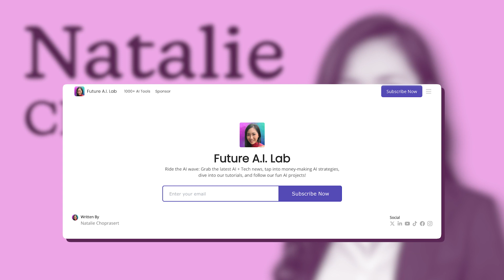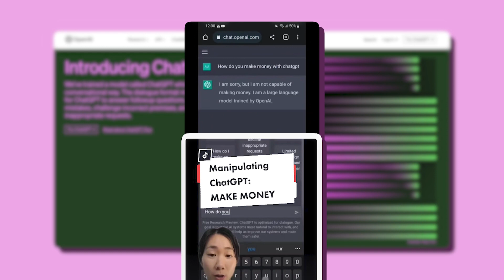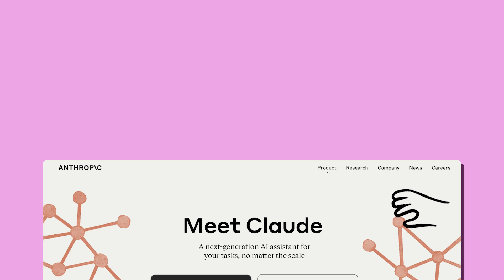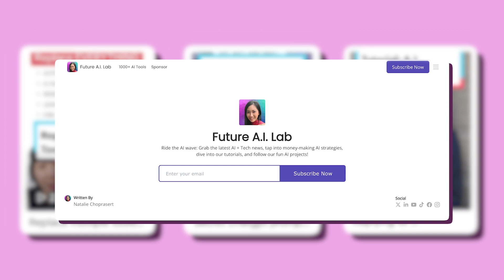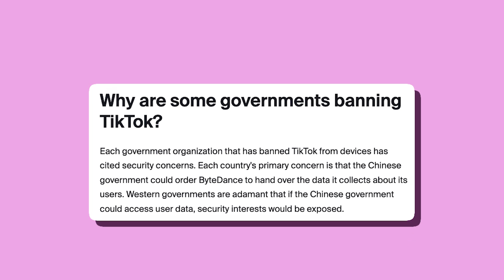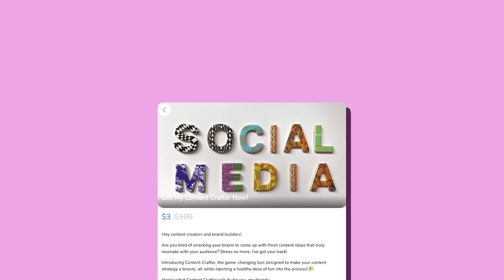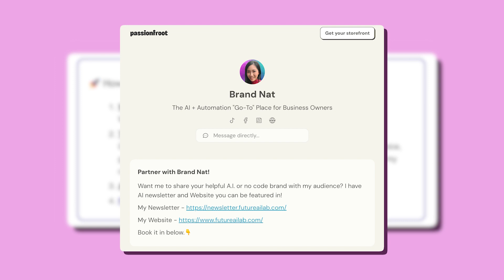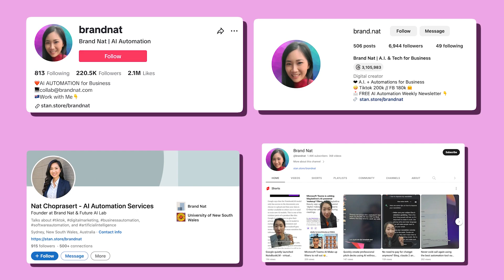Exploring Automation and Sponsorship Strategies with Nat AI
If you’re feeling overwhelmed as a creator, it may be time to streamline your workflow.

Nat is the founder of Brand Nat and Future AI Lab.

She helps businesses to implement humanised automation to save time and grow revenue.

In this episode of Creators on Air, Nat shares her advice on automating content creation, how to effectively use CTAs, and how to work with sponsors.

In this Episode we discussed:

00:00 Introduction to Nat AI

05:14 Selecting useful Chrome extensions to automate your workflow

06:51 How to use ChatGPT for automation advice

10:05 How to manage platform growth

14:13 How to create a reference loop that guides your audience to more of your content

16:24 Learning, experimenting, and setting your price.

20:59 Managing outreach and how Passionfroot can help

23:17 Companies must embrace AI and automation tools

24:51 Quickfire questions